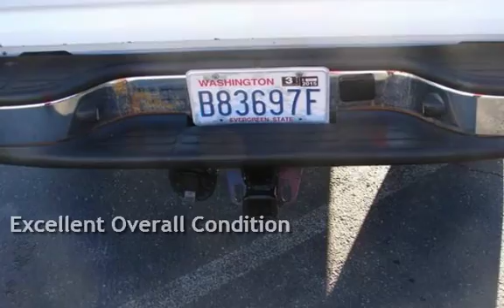2006 Chevrolet Silverado 1500 LS for sale in Spokane Valley, WA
2006 Chevrolet 4X4, reg cab, V8, 1500 with a tow package and very low miles.